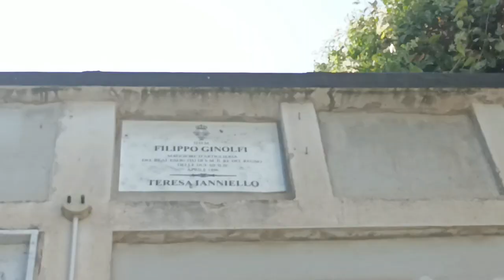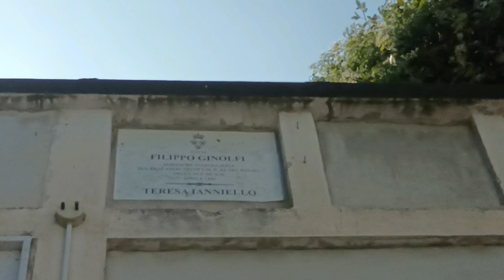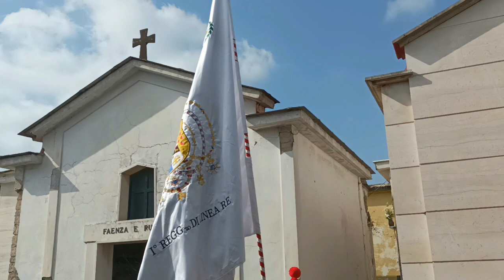Capua 14 ottobre 2023 nel ricordo dei Soldati Napolitani caduti nella battaglia del Volturno